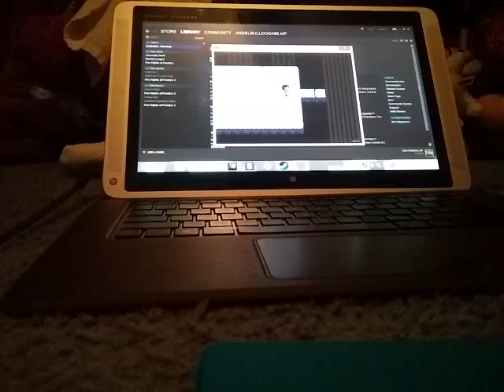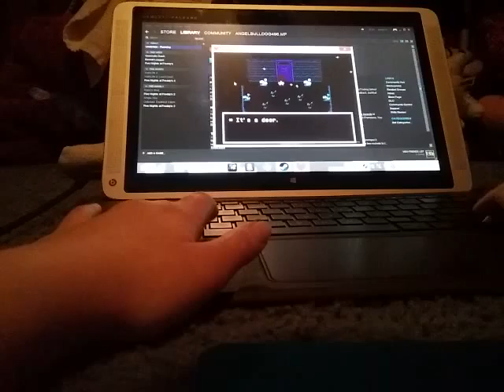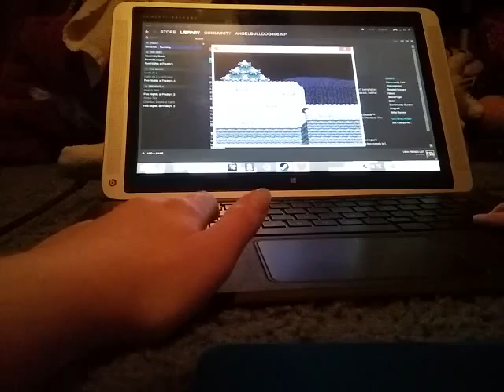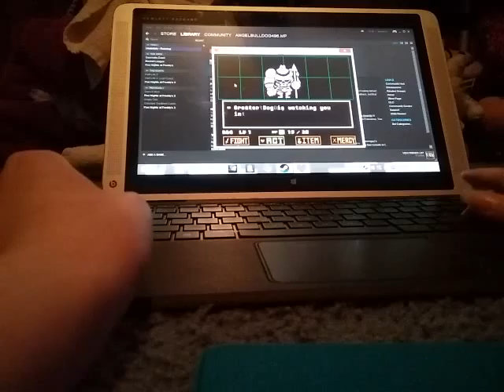We Play Undertale PT. 9 Super Sorry For Screaming A Lot